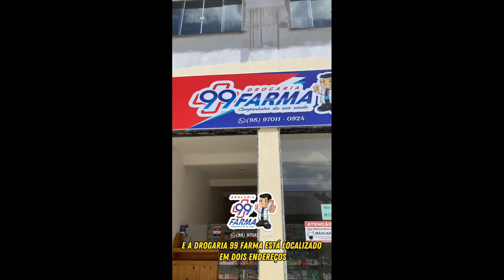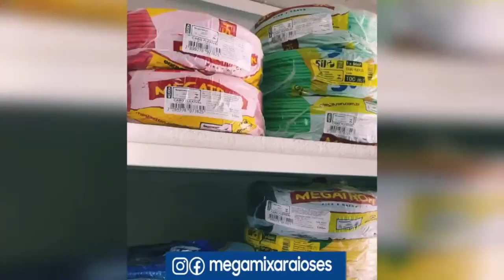DIA INTERNACIONAL DA MULHER - Podcast Com Eles #48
ABIGAIL / STHEFANIA COSTA / LEILIANE SALES

Transmitido ao vivo 08/03 de 2024 - @PodcastComEles

 PODCASTCOMELES

Facebook (página)
/podcastcomeles

Nos ajude a continuar este trabalho. Obrigado🤝

ANFITRIÕES:
Luis Carlos -

DIREÇÃO DE AUDIO VISUAL:
 Layane Silva

PRODUÇÃO:
 Joelson Santos - David Souza

DIREÇÃO TÉCNICA:
Joelson Santos /Layane Silva

Studios L.C Produções /